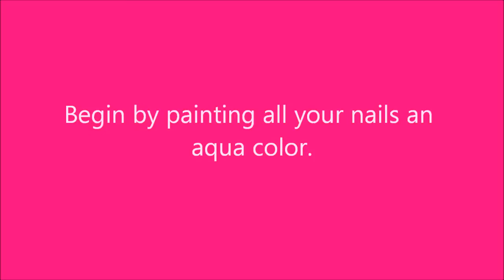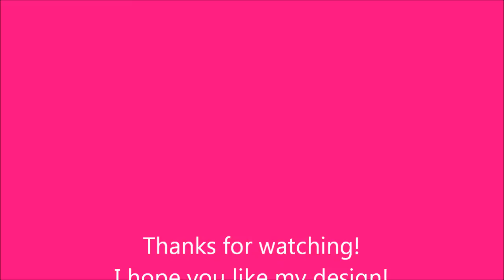Butterfly and Dragonfly Nail Art Tutorial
This design is great for summer! I hope you like it!